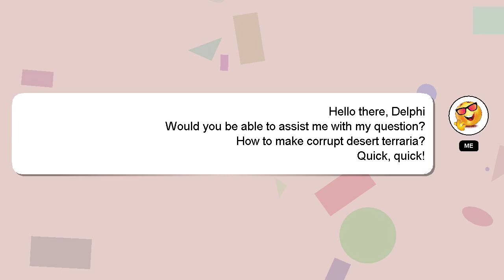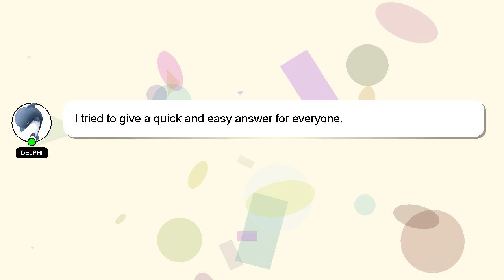How to make corrupt desert terraria?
A brief presentation of myself, Salutations, my name is Delphi. Allow me to support you in answering your questions. - How to make corrupt desert terraria?

If you need more specific information, let me know by leaving a comment or starting a chat. I will express my appreciation for your answer by 'hearting' it.

*2 What we are experimenting :*